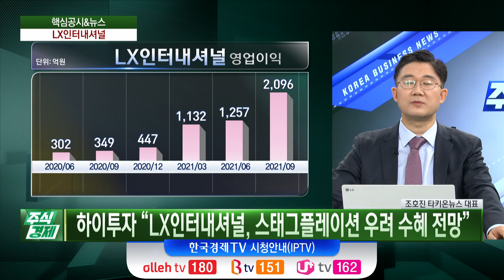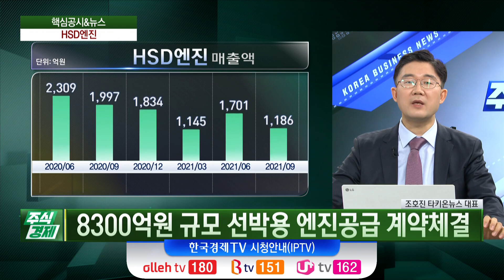HSD엔진 8,300억 규모 선박용 엔진 공급 계약 (조호진)/ 공시진단 / 한국경제TV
○ 김두언 앵커
○ 전세원 앵커